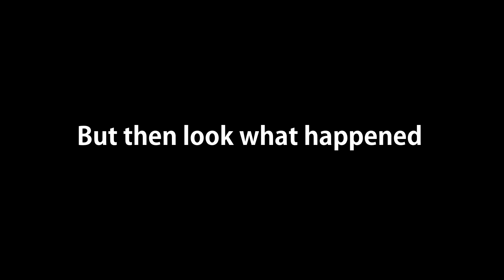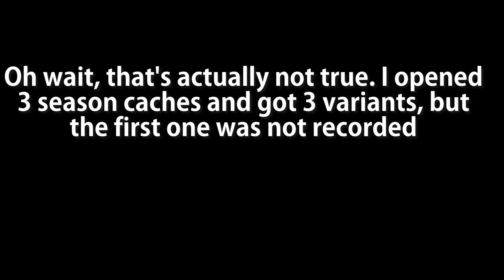Most Insane Luck Ever in Marvel Snap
This is the most insane season cache opening luck in marvel snap ever